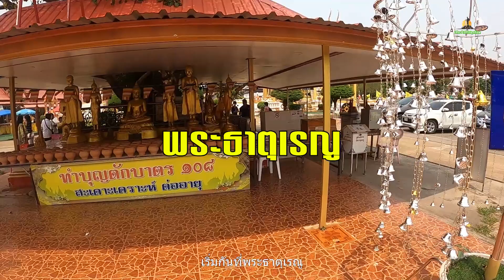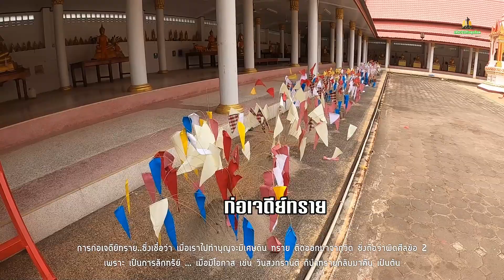สรงน้ำพระธาตุ วันสงกรานต์ 2566 @ นครพนม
สรงน้ำพระธาตุเรณุ และพระธาตุพนม ในวันสงกรานต์ 2566